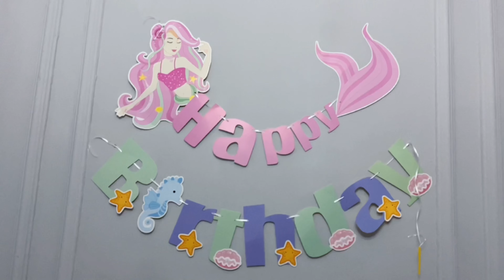Dekor persiapan ulang tahun mishael!!!